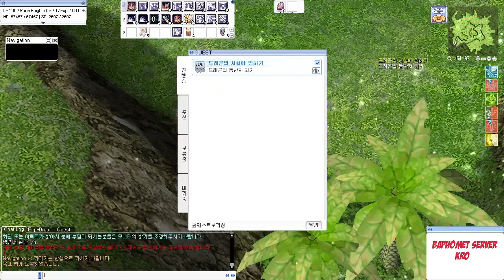4th Job Dragon knight | Most Hardest Job Quest? | Ragnarok Online kRO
Para mi es el job quest más complicado si no tienes un buen rune knight.
Y aquí voy a explicar las razones de porque pienso esto en el ragnarok online kRO de corea.
Social:
KakaoTalk ID: --